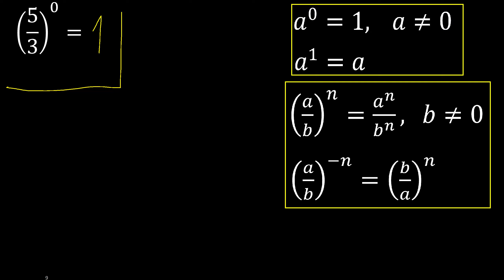5/3 esponente 0 . frazione elevata a esponente intero, con parentesi (5/3)^0 frazione con potenza